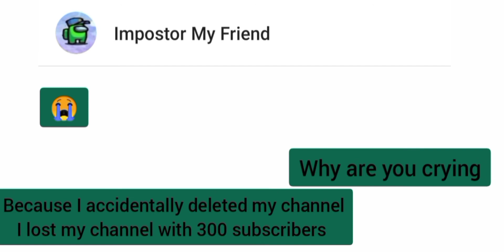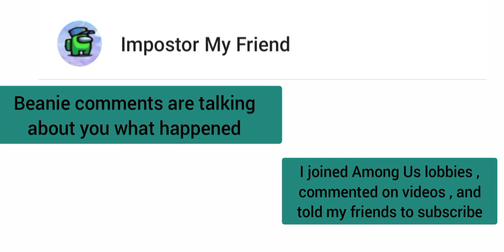Best friends | Among Us | Part 2 | Mini movie 🎥 | Mc creeper 1231